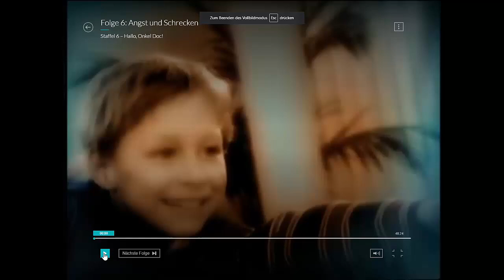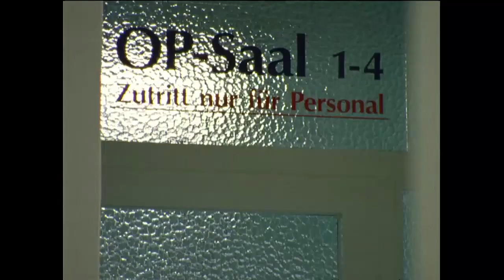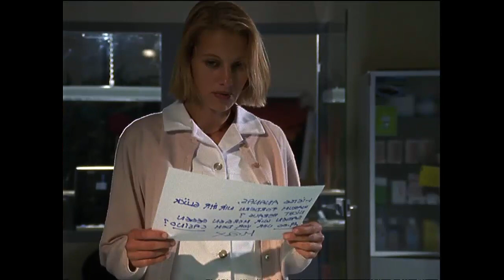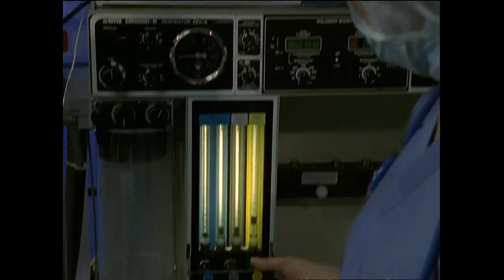Hallo Onkel Doc - S06E06 Angst und Schrecken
Sven Glaser hat im Sekretär seines Vaters eine Pistole entdeckt und zeigt sie stolz seinem Bruder Paul. Im Gerangel um den kostbaren Fund löst sich ein Schuss: Die Kugel trifft Paul am rechten Lungenflügel. Sven ist so geschockt, dass er davonläuft. Während die Ärzte der Geldorf-Klinik in einer dramatischen Operation um Pauls Leben kämpfen, irrt Sven verzweifelt durch die Stadt. Später wird er selbst mit einer Unterkühlung in das gleiche Krankenhaus eingeliefert …